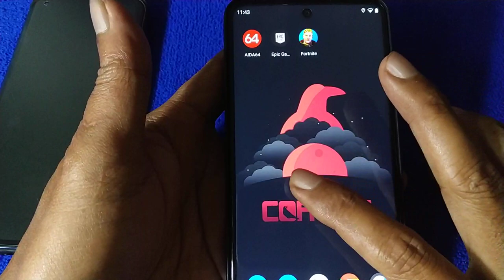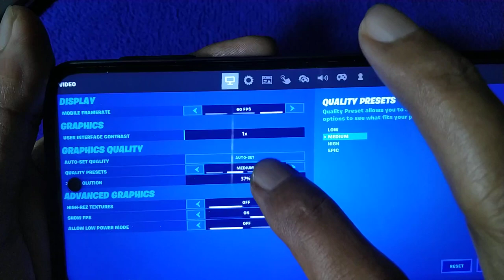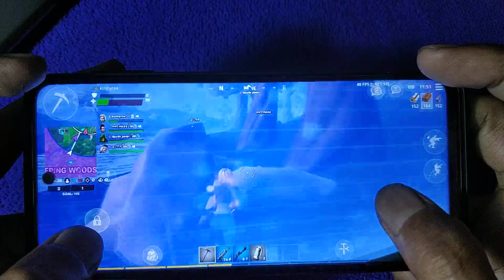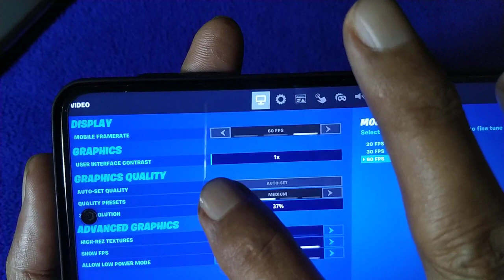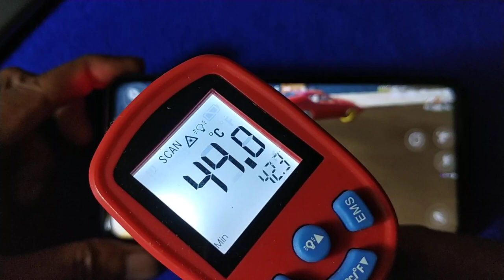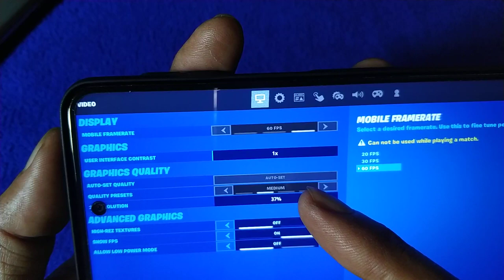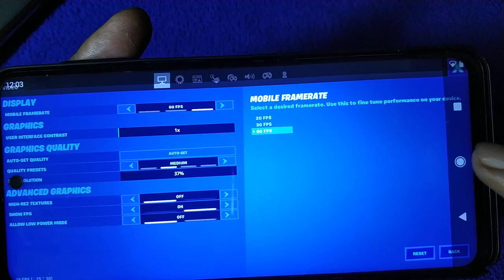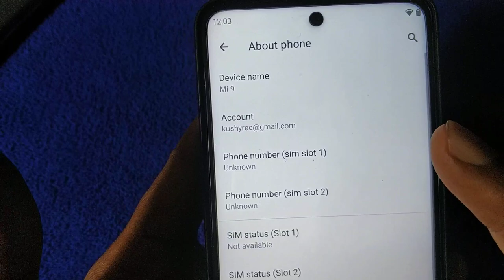Fortnite Chapter 2 Season 4 60fps | Redmi Note 9S 4/64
rom = fully modified corvus os